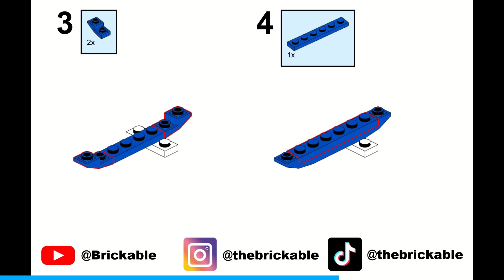Lego Passenger Plane Instruction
This video show how you can build a passenger plane out of Lego.